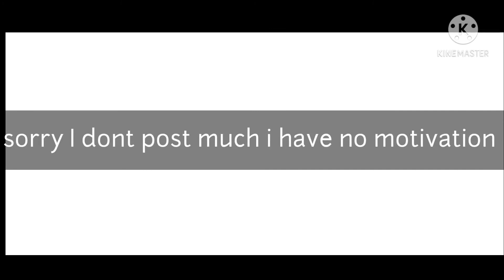I am bored